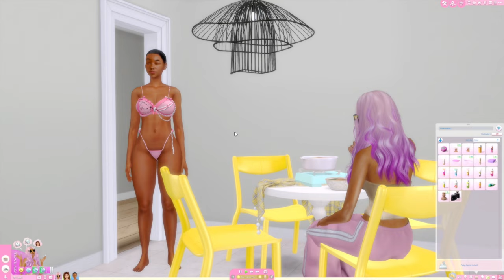the glamorous life | pilot | the sims 4 get famous 💎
Come join me in The Sims 4 as we explore Del Sol Valley with three aspiring actresses: Kassandra, Kala, and Erika! Follow their journey as they navigate the glamorous (and not-so-glamorous) life of being a performer in this popular simulation game. Don't miss out on the drama, comedy, and overall fun as we play The Sims 4 Get Famous!